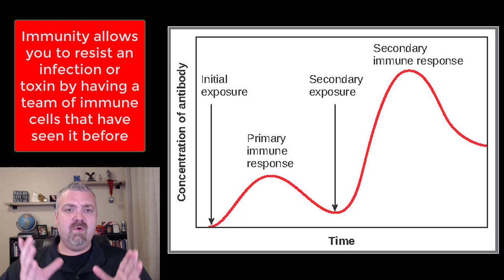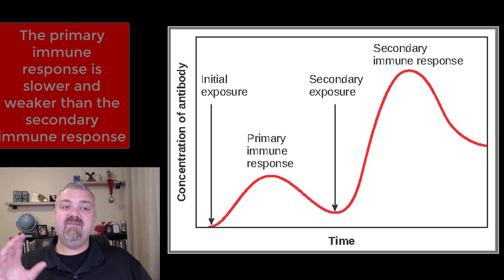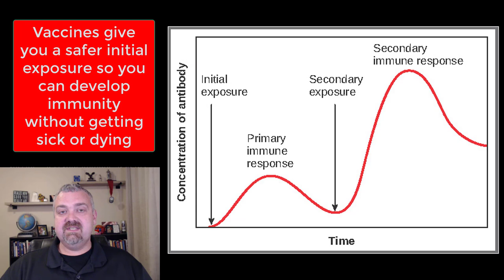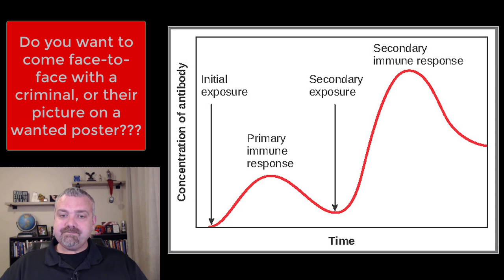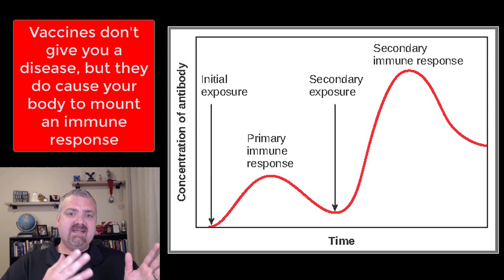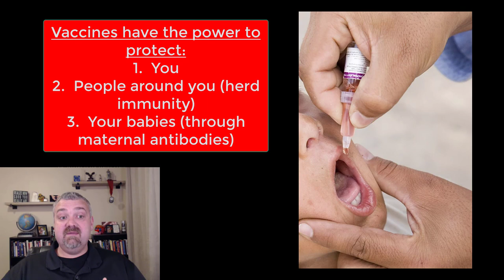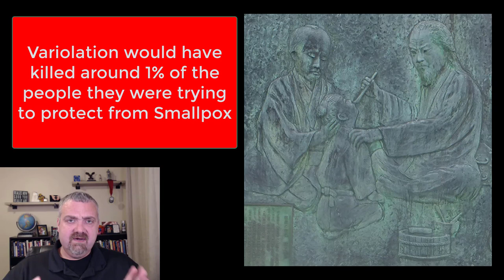How Vaccines Work: Microbiology